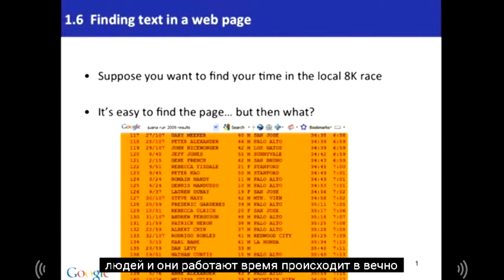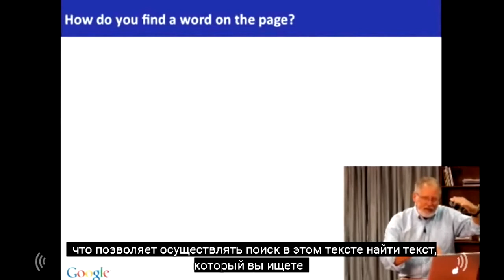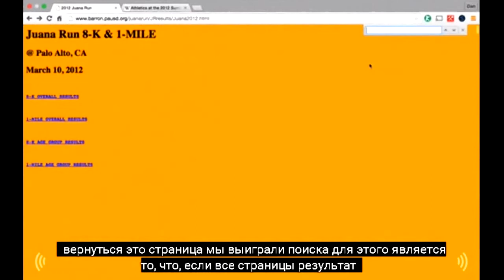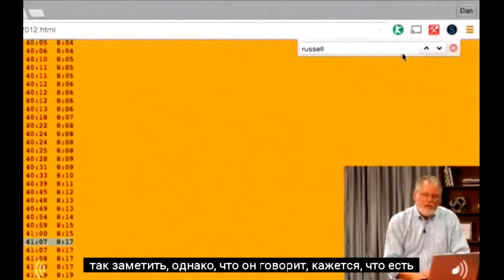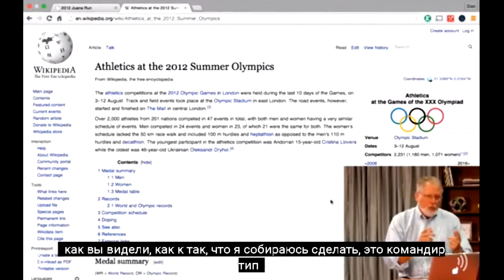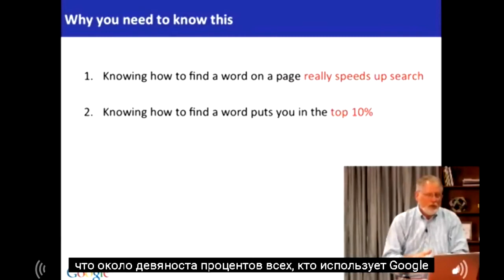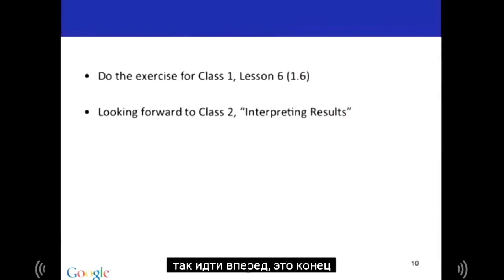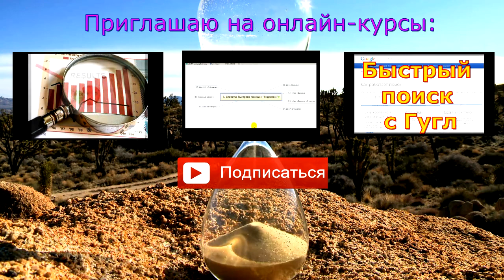Поиск текста на странице. Пятый урок курса "Мощный поиск с Гугл" (05).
Поиск текста на странице. Пятый урок курса Д.Рассела "Мощный поиск с Гугл" с субтитрами и пояснениями на русском языке. Кто понимает английскую речь может посмотреть курс в оригинале. Русскоговорящей аудитории предлагается ознакомление с приемами поиска в Гугл, без знания английского языка.